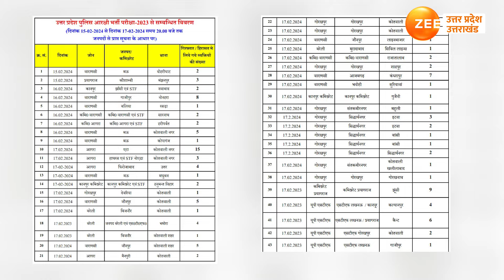UP police constable exam 2024: Ballia से Agra तक 43 जिलों से धरे गए मुन्ना भाई | Latest Updates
UP police constable exam 2024: यूपी पुलिस भर्ती परीक्षा शनिवार को शुरू हो गई है. इस परीक्षा के लिए प्रदेशभर में कई सेंटर बनाए गए हैं. इस बीच खबर है कि यूपी पुलिस की भर्ती परीक्षा में सेंधमारी हो गई है. हालांकि प्रशासन इस परीक्षा के लिए सतर्क था जिसकी वजह से पुलिस के हत्थे कई सॉल्वर चढ़े. यूपी पुलिस की माने तो उन्होंने 15, 16 और 17 फरवरी के दौरान कुल 155 मुन्नाभाईओं को गिरफ्तार या हिरासत में लिया है. कहां से कितने मुन्नाभाई पकड़े गए इस रिपोर्ट से जानिए.